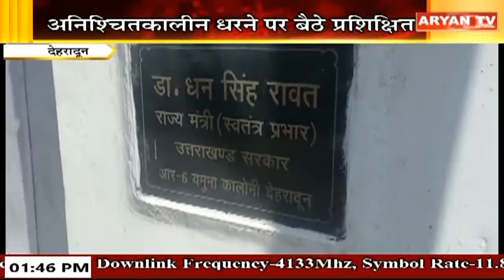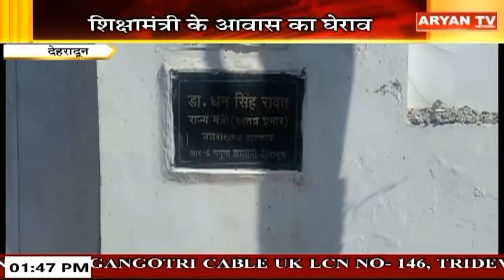Aryan News Live | 01:30 PM | 9 Feb | Hindi News || Live Breaking News | Latest News